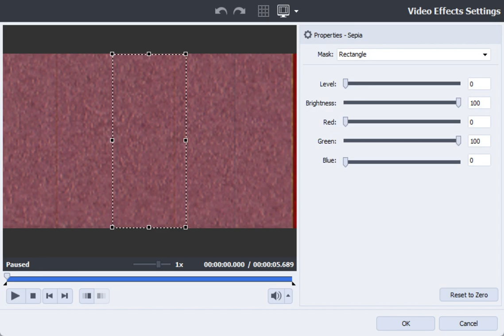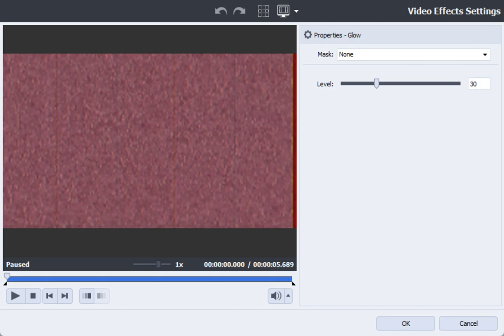(Read Description) Refixed Instructions for RGB to BGR Without Overlay and Renders on AVS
Here is the fixed glow:

Apply Glow and edit:
Level: 45

Apply Invert

Level: 23

Apply Invert

Created with CapCut